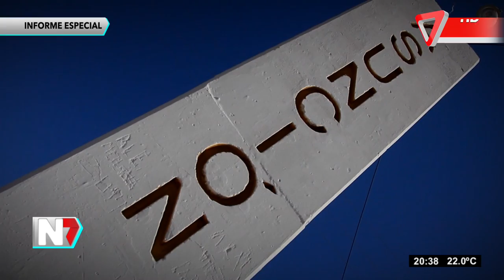Artesanos folclóricos - Segunda parte